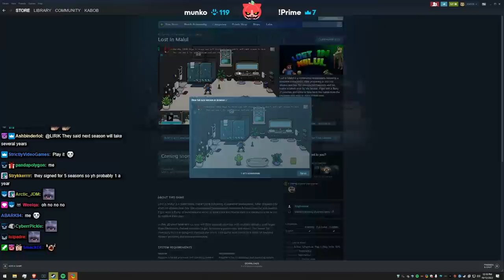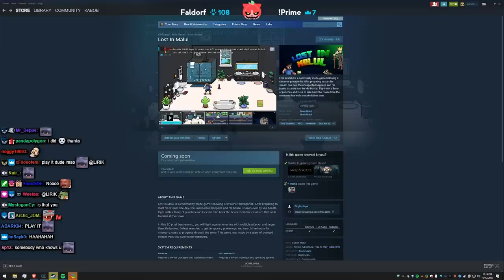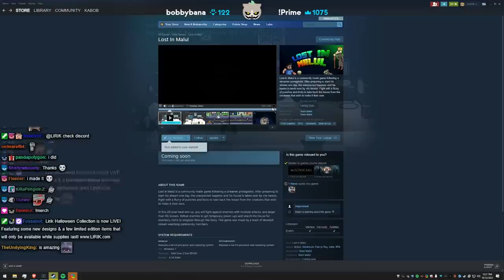New Fighter has arrived! - Lirik Highlights# 322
Lirik ♛

Games 🎮
► Street Fighter 6
► Bombergrounds: Reborn
► Dakar Desert Rally
► Night Janitor
► Anthology of Fear
► Lost In Malul
► The Bathhouse

00:00 - 04:27 - Street Fighter 6
04:27 - 06:34 - Bombergrounds: Reborn
06:34 - 08:13 - Dakar Desert Rally
08:13 - 09:42 - Night Janitor
09:42 - 11:36 - Anthology of Fear
11:36 - 14:02 - Lost In Malul
14:02 - The Bathhouse